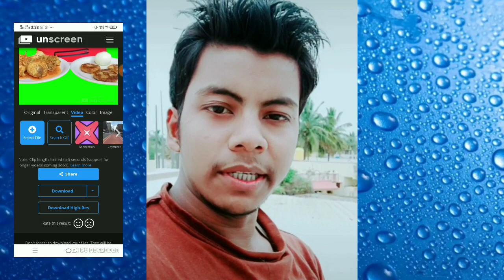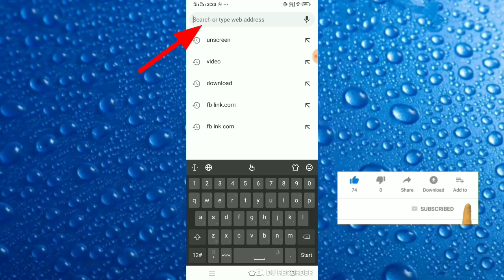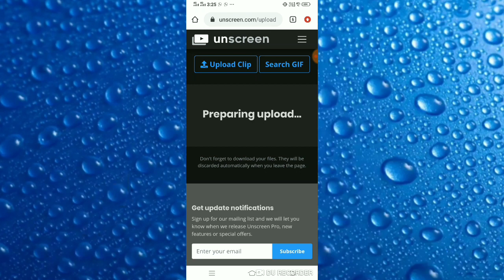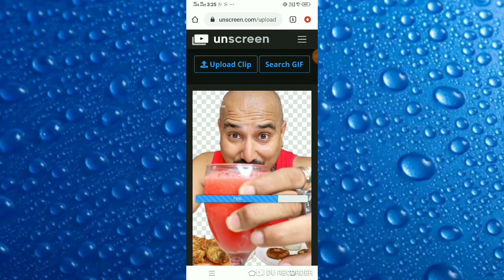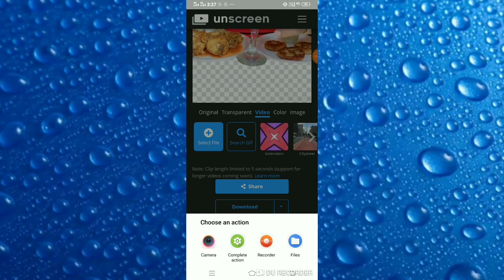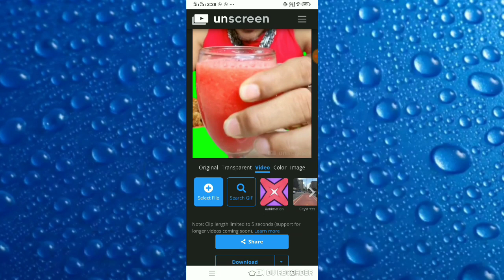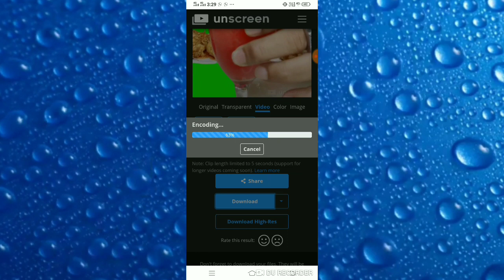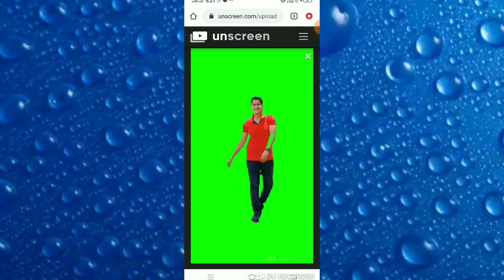Unscreen Upload in Video Green Sceen Remove The Background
Unscreen Upload a video or GIF to Remove The Background
How are you friend My Bahar uddin : My Channel Name,Technical Post Master _ Removebg Background Eraser Upload An image - Photo green sceen = To video URL =
Mobile Technology video Android Mastar Video Daily Upload You Tube Tech Hindi Latest Video Google driver Disturb Manager .Website URL Unscreen